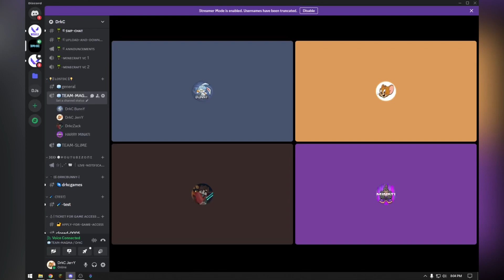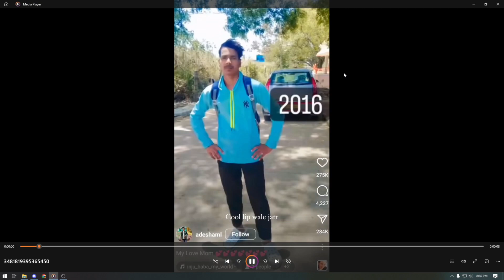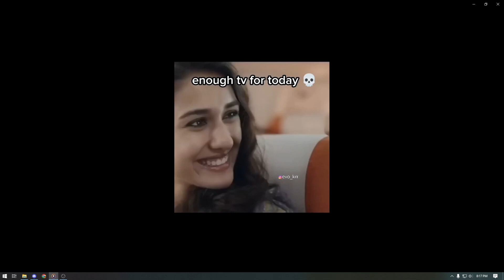My berozgaar friend sharing reel 😂 Ep.1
My berozgaar friend sharing reels Episode 1

Member of team drkc
Manage by LostDC
and
Love ❤️❤️

I am Not the Owner of My Any Music.
orignal Song

Tags Ignore

Valorantagent[AgentName]
Valorantmap[MapName]